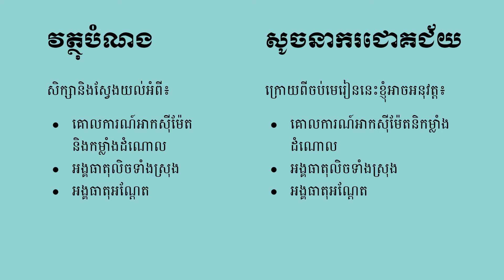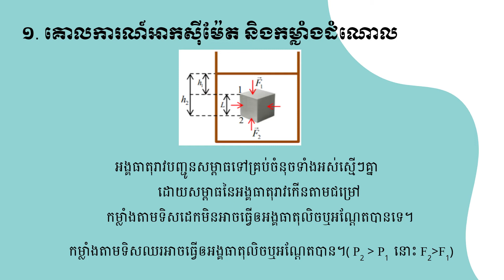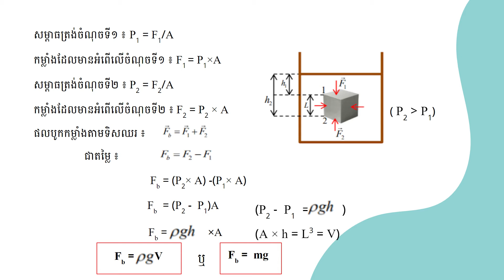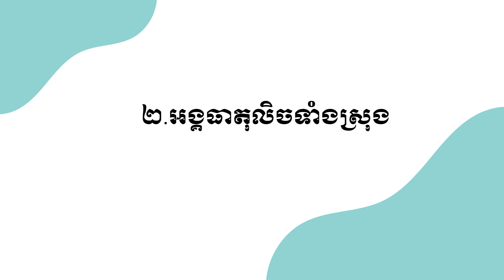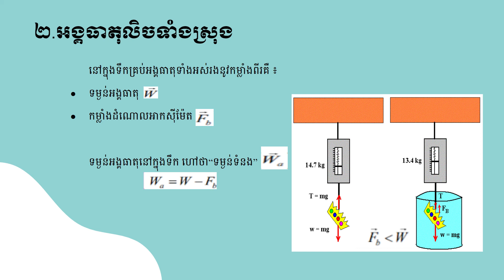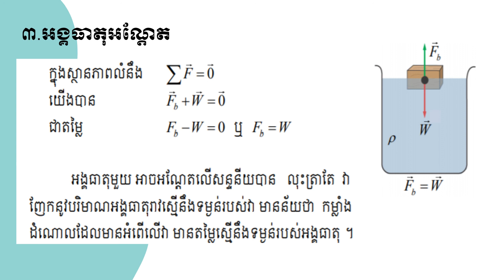សម្ពាធនៃសន្ទនីយស្តាទិច ( ការអនុវត្តសម្ពាធ និងគោលការណ៍អាកសុីម៉ែត)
រូបវិទ្យា ថ្នាក់ទី១០
មេរៀនទី៤ ៖ សម្ពាធនៃសន្ទនីយស្តាទិច
III. ការអនុវត្តសម្ពាធ និងគោលការណ៍អាកសុីម៉ែត
១. គោលការណ៍អាកសុីម៉ែត និងកម្លាំងដំណោល
២. អង្គធាតុលិចទាំងស្រុង
៣. អង្គធាតុអណ្ដែត